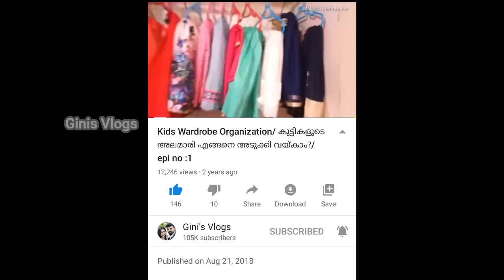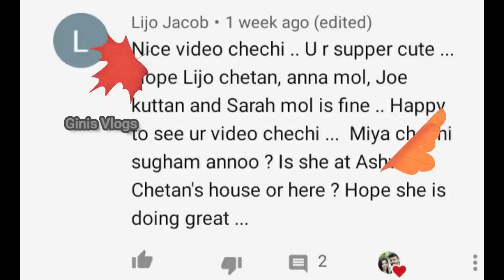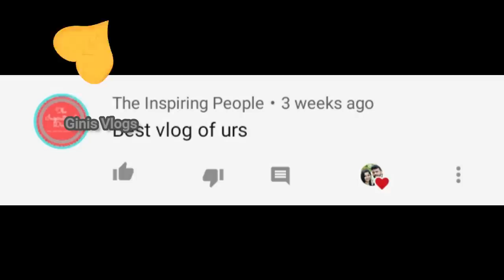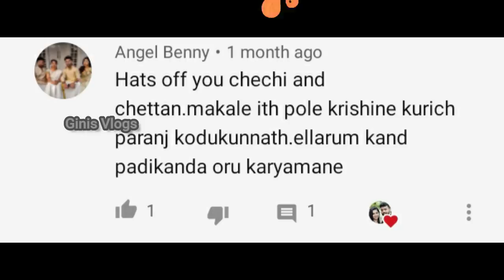100K Celebration/ Thank You All/Ginis Vlogs Epi 127